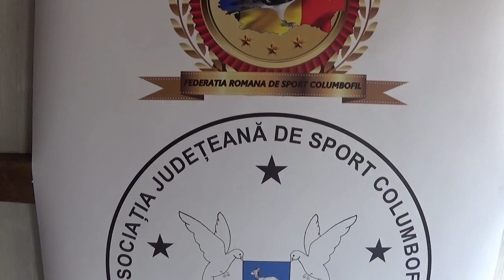FRSC intalnire Asociatia Judeteana de Sport Columbofil Dambovita Romania Gaesti 22 iulie 2023 part 1